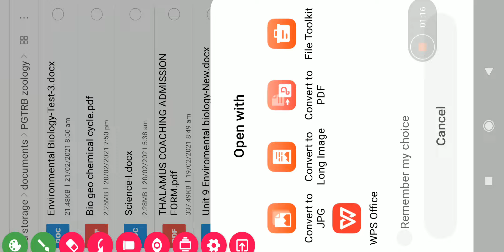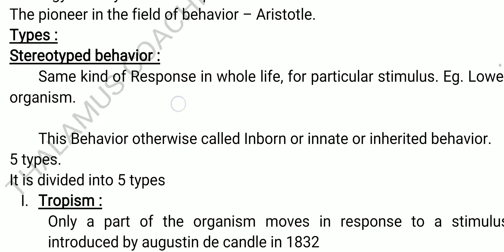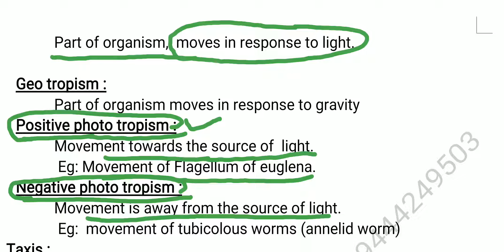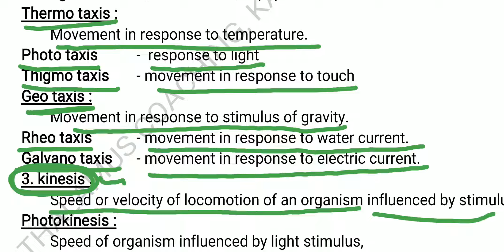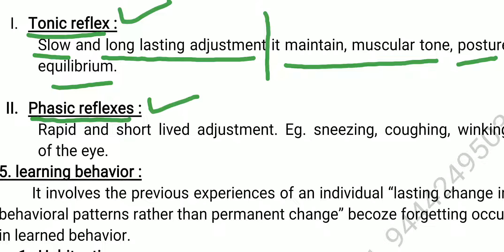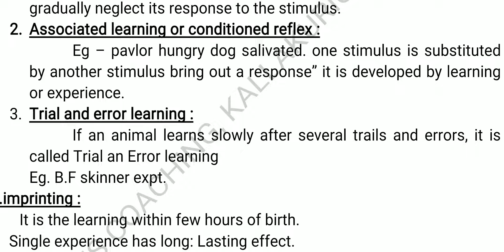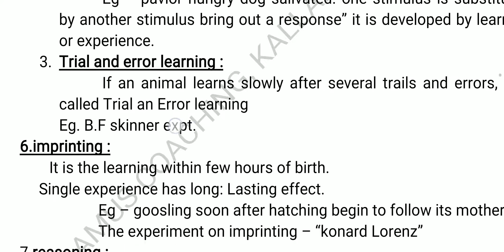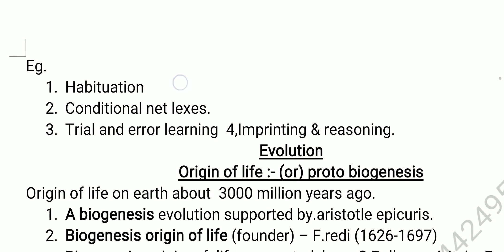PGTRB Zoology Online Coaching, Patterns of Animal Behaviour By Thalamus coaching centre Ph9444249503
Thalamus coaching centre, villupuram Ph 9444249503 unit-9 Environmental biology